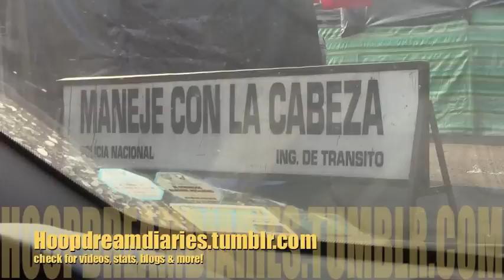Ecuador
A look at my crib, and the wonder country of Ecuador, (Quevedo)